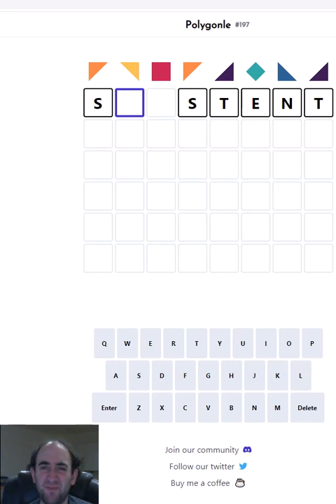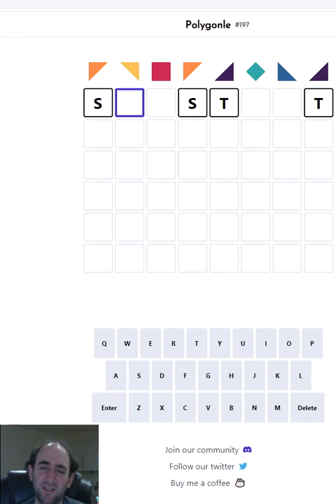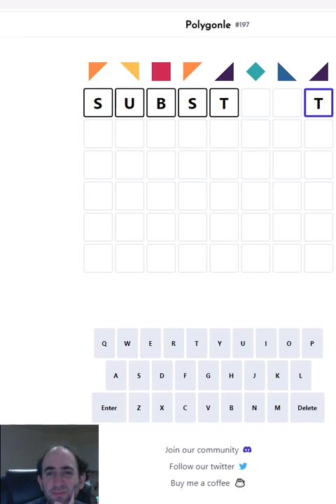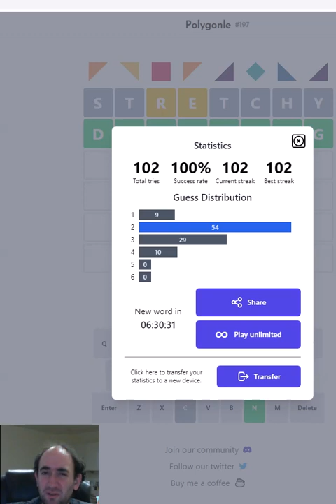Polygonle (Wordle shapes) puzzle for 13 Feb 23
Today I attempt a wordle variant called Polygonle. The shapes at the top represent the pattern of letters in the word. For example if there is a yellow square in 3rd and 4th positions, then the 3rd and 4th letters are the same.